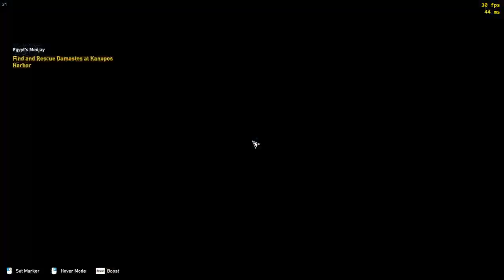Assassin's Creed Origins - Egypt's Medjay | Find and Rescue Damastes, Retrieve Scroll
Assassin's Creed Origins - Egypt's Medjay | Speak to Apollodorus at the Lighthouse in Kanopos, Find and Rescue Damastes at Kanopos Harbor, Escort Damastes to safety, Find and Retrieve the scroll in Kanopos Lake, Give the Scroll to Apollodorus, Meet Cleopatra,